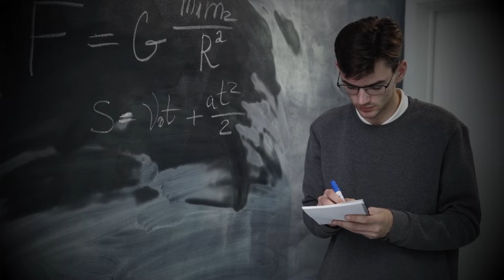11th बर्बाद? 😥 | Do This to SAVE It !! | Enter 12th Like a Pro 😎| AP sir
Have you also wasted Class 11th? And not completed the syllabus now worried whether you will be able to clear JEE/NEET in class 12th or not? Don't worry AP sir is here with the solution.

In this video AP Sir explains the Best Strategy which will help all students aiming to crack JEE/NEET and also help you focus better on your studies.

👉Don't Miss to Watch These Amazing Session By AP Sir